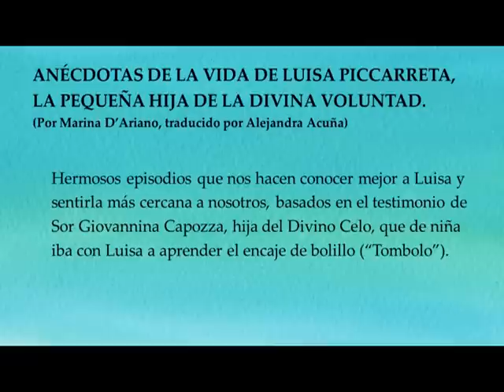10. ANÉCDOTAS DE LA VIDA DE LUISA PICCARRETA, LA PEQUEÑA HIJA DE LA DIVINA VOLUNTAD.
(Por Marina D’Ariano, traducido por Alejandra Acuña)

Hermosos episodios que nos hacen conocer mejor a Luisa y sentirla más cercana a nosotros, basados en el testimonio de Sor Giovannina Capozza, hija del Divino Celo, que de niña iba con Luisa a aprender el encaje de bolillo (“Tombolo”).
Tijuana, Baja California, México.
Noviembre 1999

Le agradeceremos poner "like" o "me gusta",  al hacerlo contribuye a que Youtube recomiende el video a usuarios interesados en el tema. También podría recomendarlo y compartirlo.